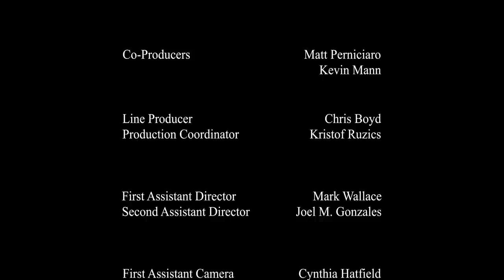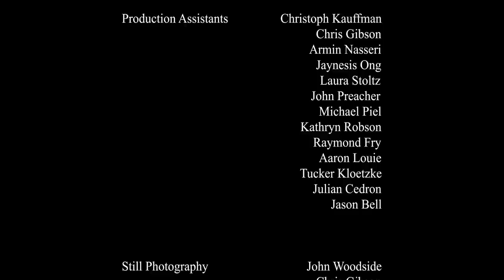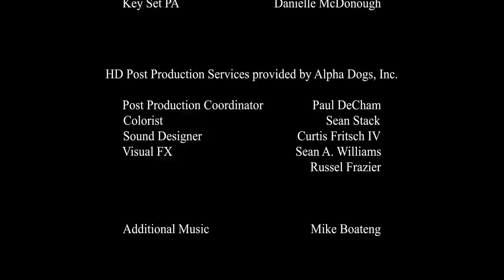All I Need / English Horror/Thriller/Action/Movies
The paths of a desperate man and an imprisoned young woman cross unexpectedly in the den of a mysterious killer.